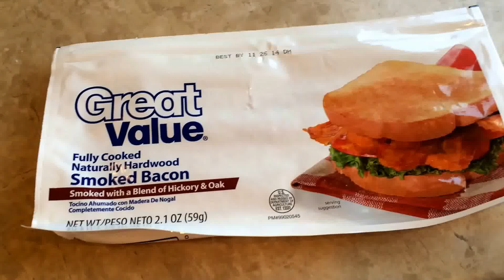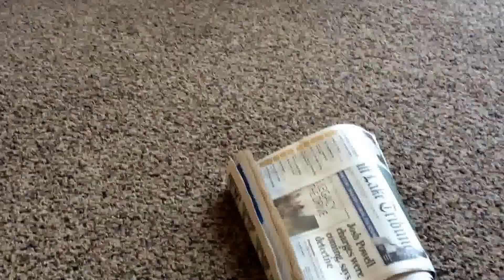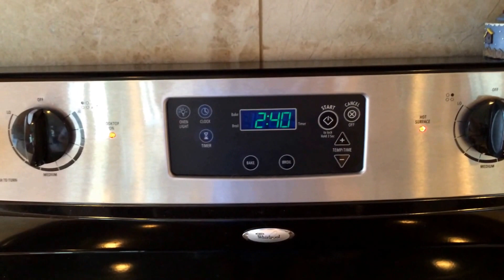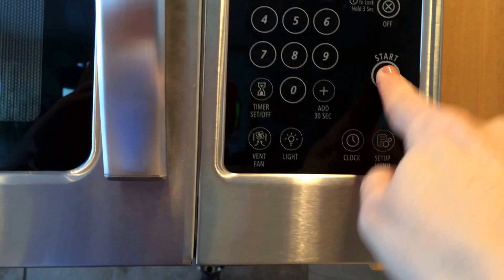DITL -- Vlog!! July 13, 2014